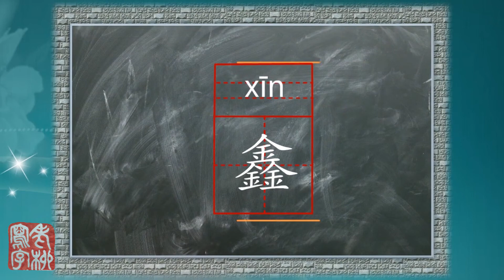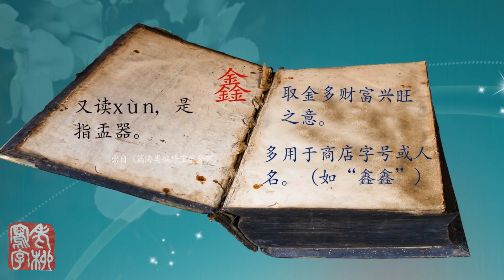三個金/五種字體/一個解說【三疊字#12 "鑫"~xin】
三疊字第12個『鑫』，是與五行相關的三疊字。
五種字體書寫『篆書、隸書、楷書、行書、草書』，最後是解說和介紹。